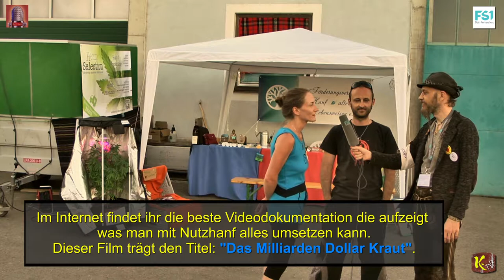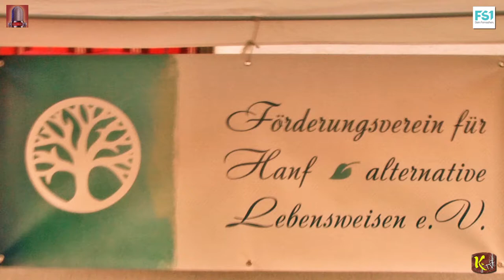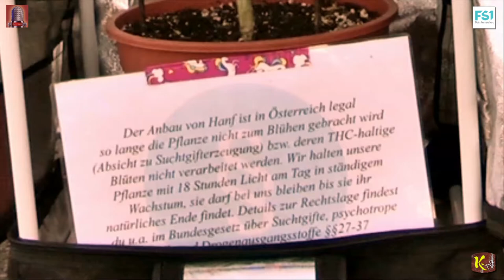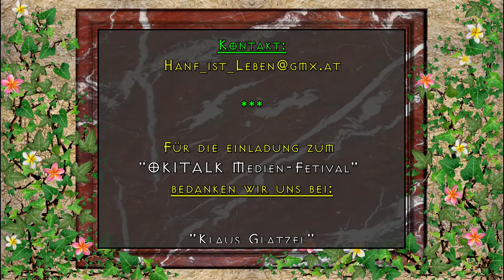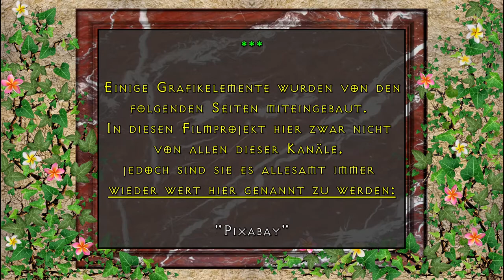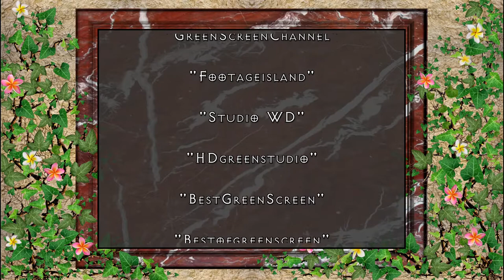Förderungsverein für Hanf und alternative Lebensweisen e. V.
Vielen Dank für das Interview:

"Doris & Thomas Fischer"

Förderungsverein für Hanf
& alternative Lebensweisen e. V.

"OKITALK Medien-Fetival"
bedanken wir uns bei:

"Klaus Glatzel"

von

Musikeinlage in diesen Film:

"David Pausweck"

alias

"Andersmensch"
"traum:teiler"

der Guru und die Musik

BEI:

FS1

möchten wir uns alle
für ihre großzügige
Unterstützung
bedanken.

Kamera, Regie,
Grafik & Schnitt: